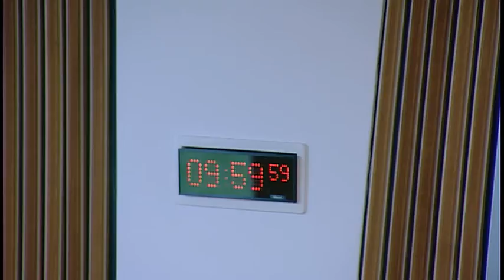Delegated Powers and Law Reform Committee - Scottish Parliament: 21st February 2017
- The Scottish Parliament Delegated Powers and Law Reform Committee

Agenda:
1. Decision on taking business in private: The Committee will decide whether to take items 5, 6 and 7 in private.
2. Instruments subject to affirmative procedure: The Committee will consider the following—
Budget (Scotland) Act 2016 Amendment Regulations 2017 [draft]; Scottish Tribunals (Listed Tribunals) Regulations 2017 [draft]; First-tier Tribunal for Scotland Tax Chamber and Upper Tribunal for Scotland (Composition) Regulations 2017 [draft]; Tribunals (Scotland) Act 2014 (Ancillary Provisions) Regulations 2017 [draft].
3. Instruments subject to negative procedure: The Committee will consider the following—
National Health Service Superannuation Scheme (Miscellaneous Amendments) (Scotland) Regulations 2017 (SSI 2017/27); National Health Service Pension Scheme (Scotland) (Miscellaneous Amendments) Regulations 2017 (SSI 2017/28).
4. Instruments not subject to any parliamentary procedure: The Committee will consider the following—
Community Justice (Scotland) Act 2016 (Commencement No. 2, Transitional and Saving Provisions) Regulations 2017 (SSI 2017/33 (C.4)).
5. Air Departure Tax (Scotland) Bill: The Committee will consider further the delegated powers provisions in this Bill at Stage 1.
6. Railway Policing (Scotland) Bill: The Committee will consider the contents of a report to the Justice Committee.
7. Contract (Third Party Rights) (Scotland) Bill: The Committee will consider its approach to the scrutiny of the Bill at Stage 1.